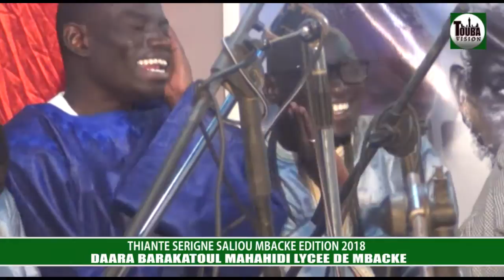Kourel 1 Thiante Daara Barakatoul Mahahidi Lycée de Mbacké 2018